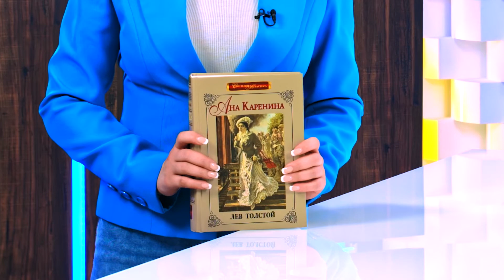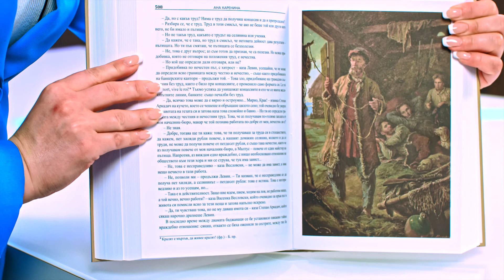Ана Каренина - Лев Толстой - store.bg